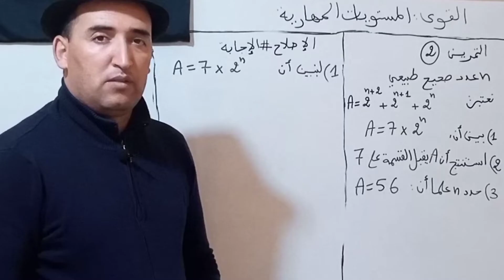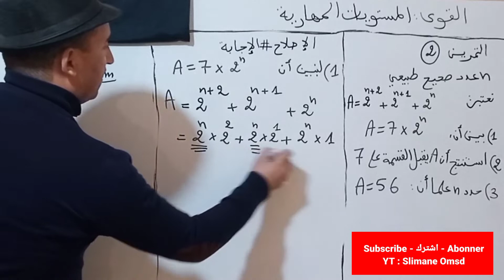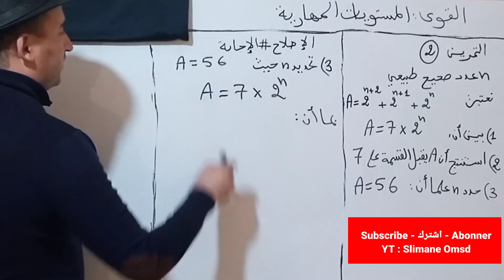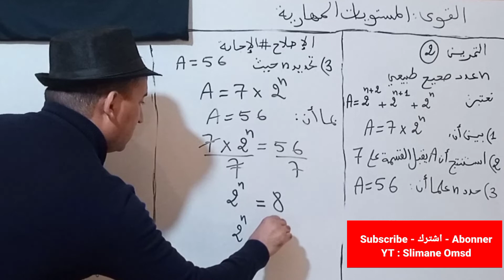القوى تمرين 2 في المستويات المهارية